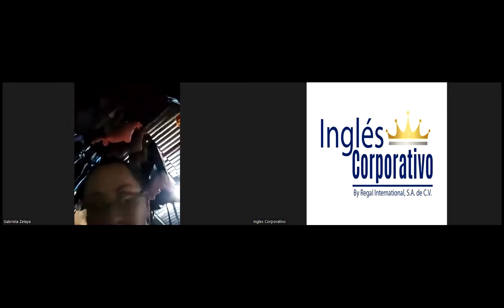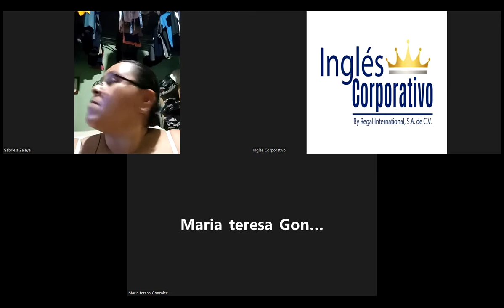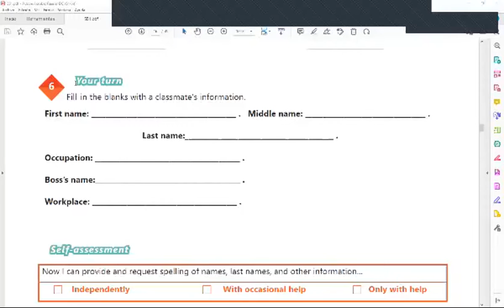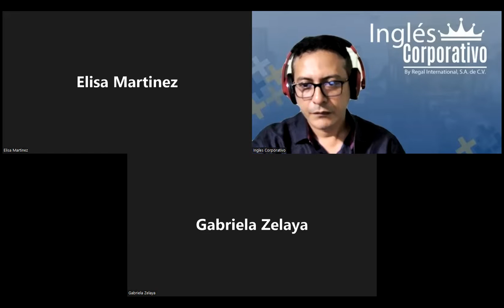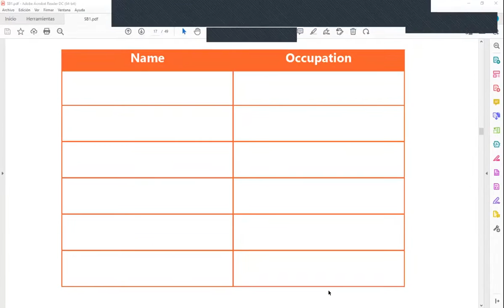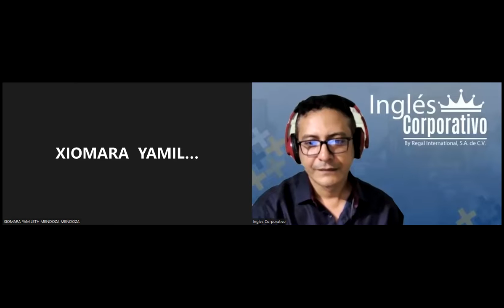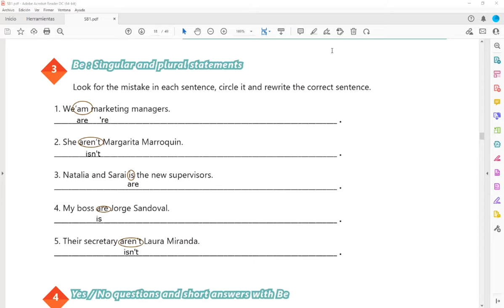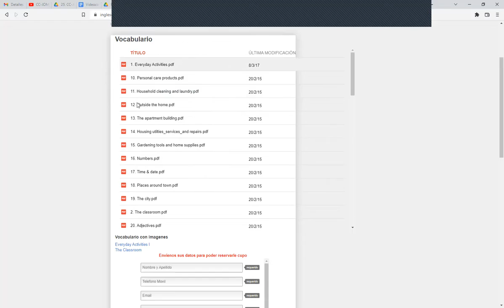Ingles Corporativo-04-07-2022-Vocabulary practice.